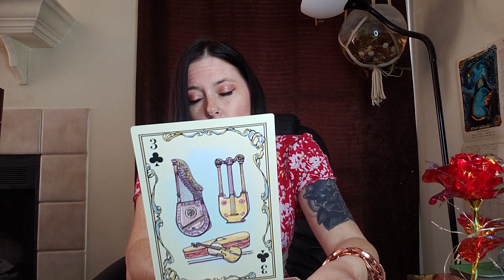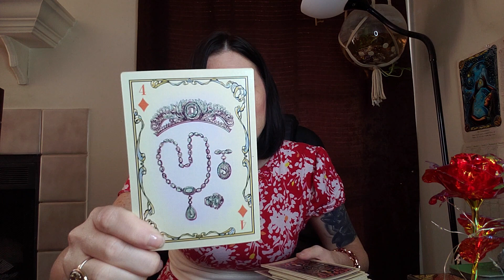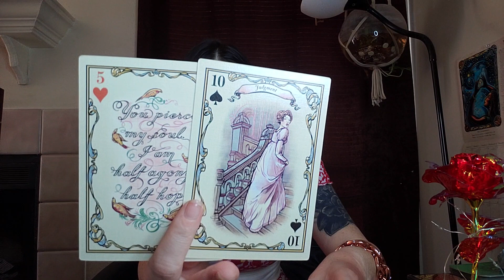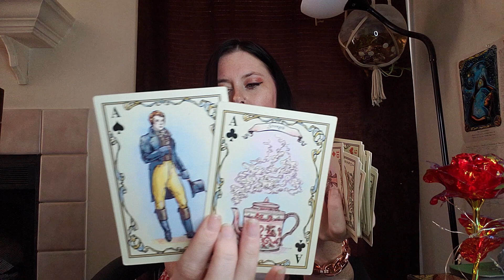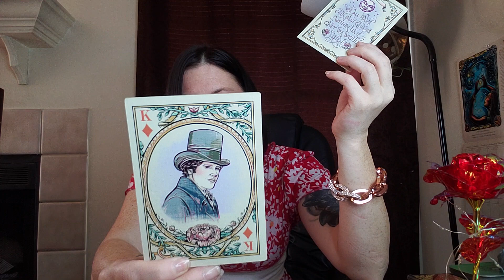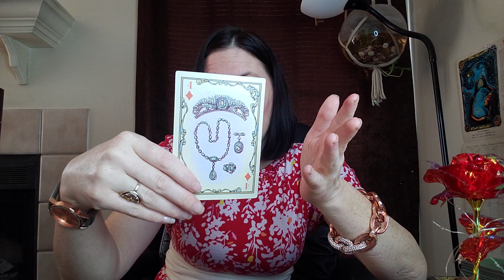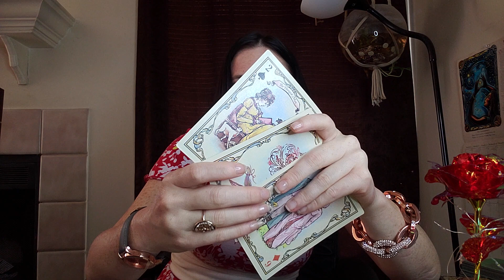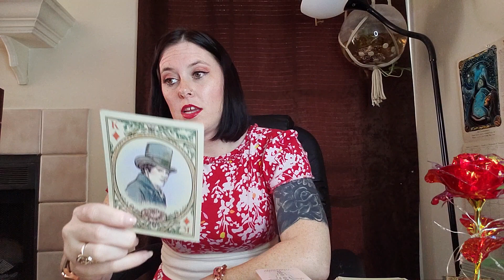CANCER: ♋️ "FINDING SUMMER FUN!" | JUNE 12-18 2023